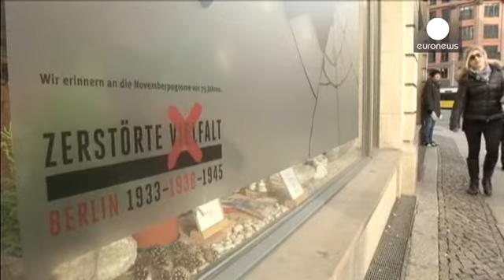De fausses vitrines brisées à Berlin pour commémorer les 75 ans de la "Nuit de Cristal"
L'Allemagne commémore ce week-end les 75 ans de la "Nuit de Cristal", pogrom géant...

L'Allemagne commémore ce week-end les 75 ans de la "Nuit de Cristal", pogrom géant contre les juifs qui avait révélé la violence antisémite du régime nazi.

Une grande campagne d'affichage a été mise en place à Berlin. Un film collé sur les vitrines et devantures donne l'impression qu'elles ont été brisées. Une centaine de magasin ont décidé de participer à ce devoir de mémoire.

"Il faut sans cesse rappeler au gens à quels points nous étions des bêtes féroces à l'époque, ce que je trouve absolument horrible », explique cette Berlinoise.

"Il y a des gens d'origines différentes, de partout dans le monde, ici, et chacun doit se sentir heureux ici à Berlin, en Allemagne. Il ne faut jamais oublier, toujours se rappeler pour quelque chose d'aussi affreux ne se reproduise pas", analyse cette jeune dame.

Dans la nuit du 9 au 10 novembre 1938, près de 300 synagogues et des dizaine de milliers de commerces juifs ont été endommagés ou détruits à travers le pays. Quelques 30.000 juifs ont également été arrêtés et déportés.

D'après les historiens, les Nazis voulaient tester l'opinion publique allemande face à la montée de la violence antisémite.